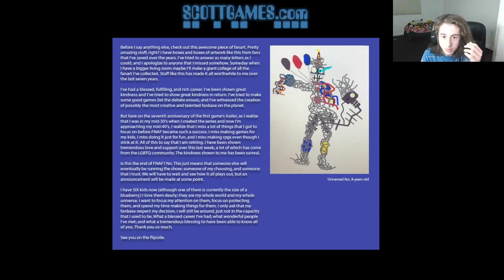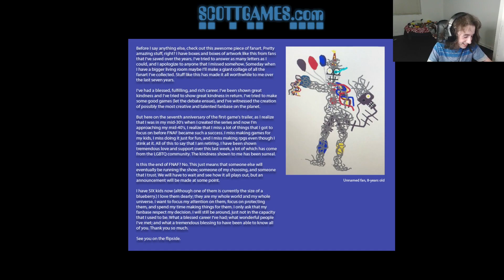Thank You Scott For All Of The Years...